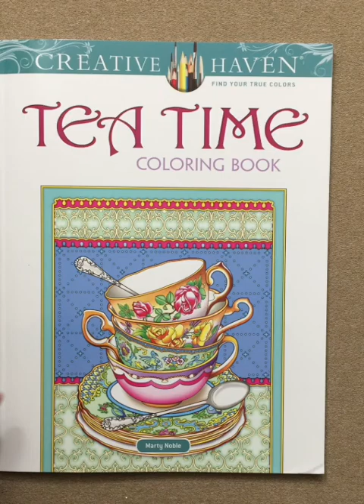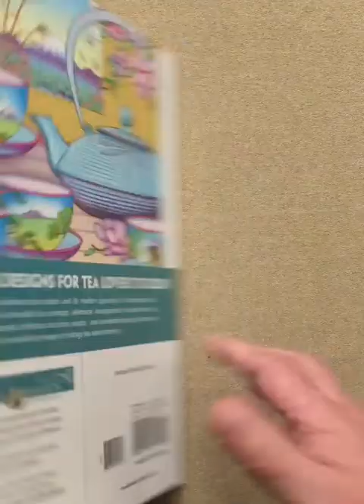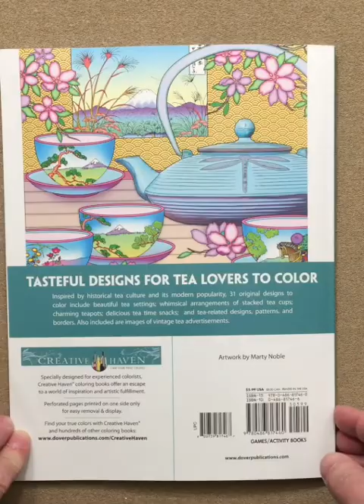Tea Time (Marty Noble) - Creative Haven flip through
This is a silent flip through of the Tea Time (Marty Noble) - Creative Haven coloring book.
My review of this coloring book is in this weeks Colortube introduction.